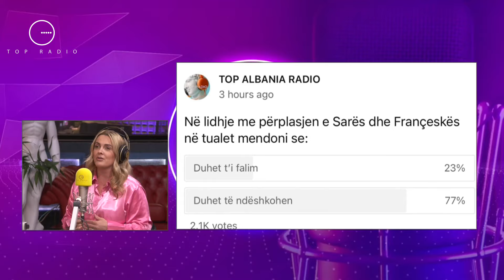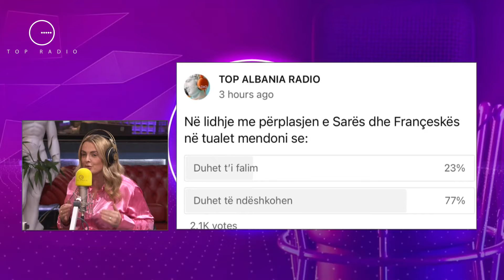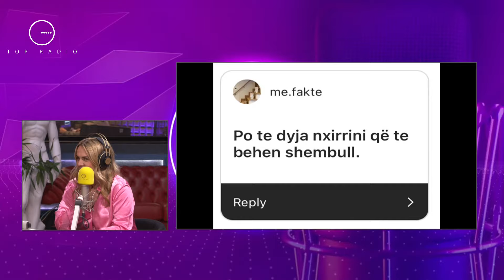Aldor Nini zbulon arsyen se pse nuk hyri në Big Brother VIP/ Gabriela Arapi: "Pëlqej Meritonin..."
Të ftuar në emisionin “Big Brother Radio” kanë qenë Aldor Nini dhe Gabriela Arapi për të dhënë mendimin e tyre në lidhje me debatin mes Sarës dhe Françeskës në shtëpinë e BBV, ku Vëllai i Madh vendosi për përjashtimin nga gara të Sarës.

Aldor Nini
Gabriela Arapi
Elona Duro
Eni Shehu